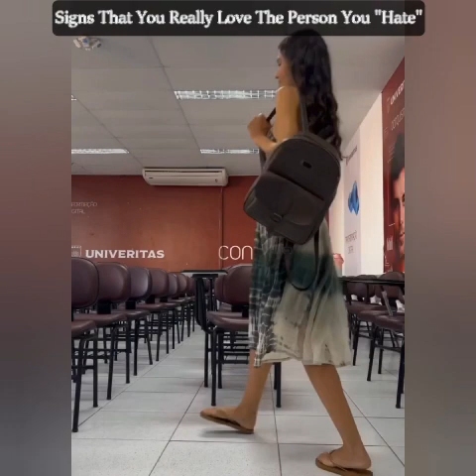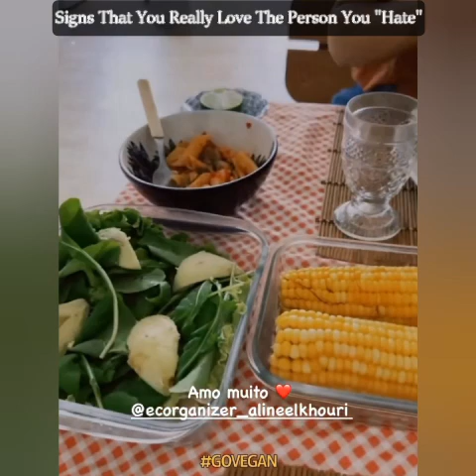BUIAREIS RE-UNITE & FREE TIME|STUPIDWIFE College| AFTER SEASON 2 |•L&BFFS❣️❣️❣️